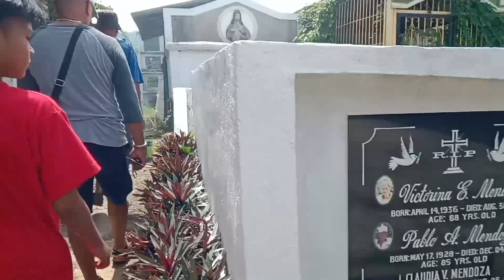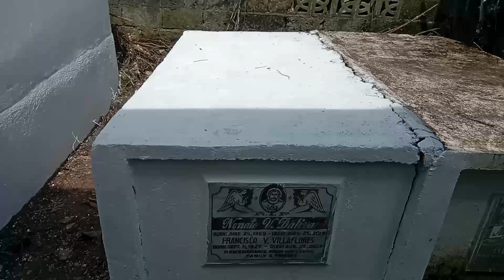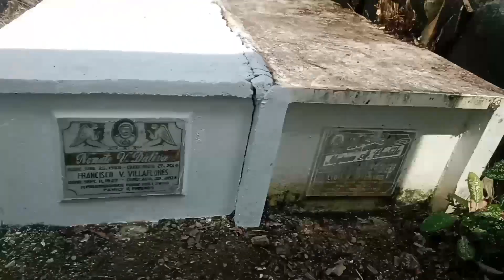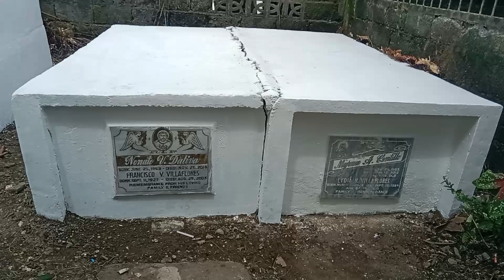Uncut Public Cemetery Visit Ivisan Capiz